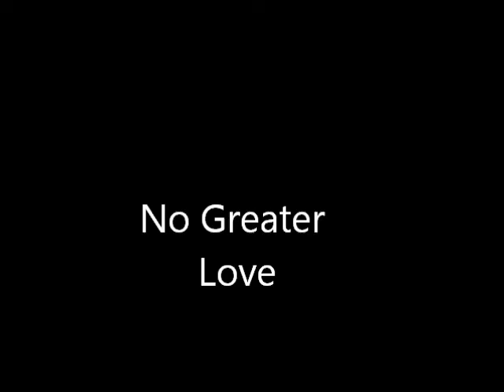See the Angels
This song I wrote for Diane Ladd Seckinger and my brother Adam and Neice Brooklyn in the loss of Diane's mom - Shirley Ladd - Although the loss is temporary, we will see her again in Heaven.  They graciously allowed me to perform this at her homegoing.